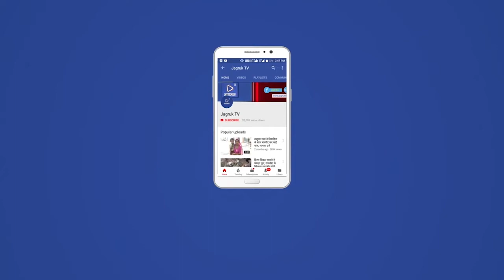आजादी का अमृत महोत्सव एवं भारत रत्न सुभाषचन्द्र बोस के जयन्ति समारोह कार्यक्रम का हुआ आयोजन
सोमवार को मोहब्बत नगर मे चन्द्रशेखर आजाद स्मारक पर आजादी का अमृत महोत्सव कार्यक्रम  रखा गया है जिसमे मुख्य अतिथि श्री लुम्बाराम मेघवाल राष्टृीय अध्यक्ष (आखिल भारतीय भारत रत्न नेताजी  सुभाषचन्द्र बोस राष्टृीय सेवा समिति ) ने अमर शहीद चन्द्रशेखर आजाद की मुर्ति पर माला पहनाकर श्रृद्धाजलि अर्पित की और बताया की सुभाषचन्द्र बोस ने भारत की आजादी मे अभुपुर्व योगदान रहा नेताजी देश के प्रथम प्रधानमंन्त्री थे जिन्होने विदेश मे जाकर आजाद हिन्द फोज की स्थापना कर अंग्रेजो को आजादी देने पर मजबुर किया कार्यक्रम की अध्यक्षता मोहब्बत नगर सरपंच अर्जुनसिह तंवर एवं विशिष्ठ अतिथि पुर्व सरपंच विक्रम सिह देवडा संरक्षक चन्द्रशेखर आजाद स्मारक समिति सम्मानीय अतिथि केप्टन धोकसिह परमार  अति विशिष्ठ अतिथि पुर्व सरपंच गेमराज पुरोहित रहे स्मारक समिति के संरक्षक विक्रमसिह देवडा ने बताया कि गांव के युवाऔ ने स्मारक बनाकर मोहब्बत नगर का गौरव बढाया समिति के अध्यक्ष लक्ष्मणराज पोदवाल ने बताया की आजादी के 75 वर्ष पुर्ण होने पर देश के प्रधानमंन्त्री मा.नरेन्द्र मोदी के आग्रह पर पुरे देश मे अमृत महोत्सव का आयोजन किया जा रहा है ताकि जिन देशभक्त वीरो ने अपने प्राणो की आहुति देकर देश को आजाद किया उन्हे हम याद कर सके उन्होने कहा कि चन्द्रशेखर आजाद भगत सिह राजगुरू सुखदेव असंख्य कान्तिकारीयो ने अपने प्राणो को हंसते हंसते न्यौसावर किया उनके बलिदानो को सदैव याद किया जायेगा इस अवसर पर गंगासिह परमार ,मंगलसिह परमार मोहन सुथार अमरसिह राव महावीर सिह तगाराम मेघवाल ओटाराम प्रजापत,रमेश सैन,कैलाश मेघवाल दरगाराम घाँसी,सोताराम, गोविन्द सैन प्रवीण हरीजन ,इन्द्रसिह भाटी अमरसिह तंवर वचनाराम घाँसी ,बडी संख्या गांव के लोग मौजुद रहे